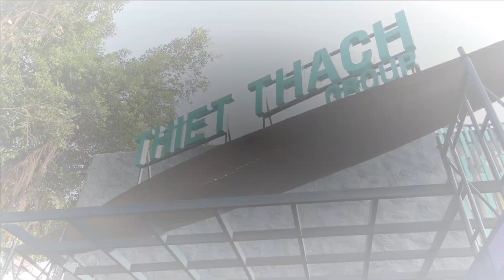🎉Khai Trương Chi Nhánh Thứ 22 - THIET THACH Hóc Môn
Sáng nay 12/12, THIET THACH Hóc Môn rộn ràng khai trương, ghi dấu là chi nhánh thứ 22 trong toàn hệ thống THIET THACH Group.
Tọa lạc tại số 141 Lê Lợi (X.Tân Hiệp, H.Hóc Môn), với loại hình hoạt động mới đa dạng, kết hợp cùng Hội quán Kiến Trúc, THIET THACH Hóc Môn mang trên mình sứ mệnh mới lan tỏa văn minh xây dựng rộng khắp về phía Tây Bắc TP.HCM.
Chúc THIET THACH Hóc Môn khai trương hồng phát!
THIET THACH Group
HỆ THỐNG 22 CHI NHÁNH VÀ SHOWROOM TRÊN KHẮP TP.HCM VỚI 6 THƯƠNG HIỆU THÀNH VIÊN